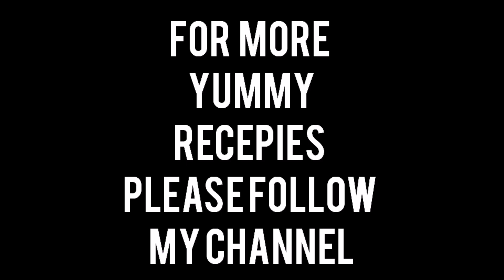Stick Chicken| খৰিকাত দিয়া মাংস ।। অসমীয়া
Chicken Stick  Recepie | | It is a very tasty and simple homemade Recepie...